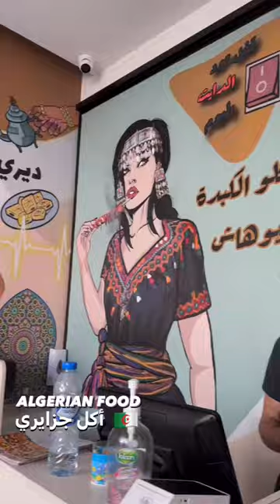Algerian street food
📍 Location in Dubai, Deira